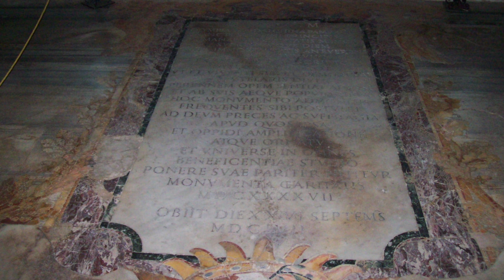La Papisa de Roma. Retrato de Olimpia Maidalchini Pamphili. La historia que ocultó el vaticano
Intrigas del Vaticano.
Olimpia Maidalchini era la ambiciosa hija de un  recaudador de impuestos de Viterbo , un pueblo a setenta kilómetros de Roma.
Su padre, por ahorrarse la dote, tuvo la genial idea de ingresar a  Olimpia en un convento, pero ella no estaba de acuerdo e ideo el siguiente plan: escribió una carta a su obispo acusando de agresión sexual, sin pruebas, al sacerdote que su padre puso para convencerla y denunció  que había sido ingresada en el convento contra su voluntad, desoyendo al  recién celebrado Concilio de Trento.
Olimpia consiguió así que su padre cediera y de esta manera comenzó su sorprendente carrera hacia el poder repleta intrigas, ambición y corrupción.
A pesar de no contar con un físico espectacular, supo conquistar al hombre más rico de Viterbo, que tras tres años de matrimonio, la dejó: viuda, rica y casadera con tan sólo veinte años.

Casó en segundas nupcias con Pamphilio Pamphilj , ¡¡¡y no me tiréis de la lengua, porque no voy a hacer chistes con su nombre!!!
Pamphilo pertenecía a una familia noble romana en decadencia. Así que esta segunda boda fue el apaño perfecto para que la recién titulada  “Donna Olimpia”- alcanzara prestigio nobiliario y él, el dinero que le faltaba.

Su cuñado, Gianbattista,  era un sacerdote ambicioso e inteligente, además de juez eclesiástico… e indeciso.
Olimpia le aportó la determinación y la agresividad que necesitaba su carrera para catapultarse:
El Papa Gregorio XV lo nombró nuncio en Nápoles. Urbano VIII le envió como obispo a Madrid, donde seguramente conocería a Velázquez .Ya cardenal, toda Roma sabía quién estaba detrás de su éxito cuando en 1644,  las entre intrigas y sobornos de Olimpia,  Gianbattista se convierte en en el papa Inocencio X.
 «Caballeros, acabamos de elegir a una ‘Papisa’», reaccionó con furia el cardenal Alessandro Bichi.

Eleonor Herman, estudiosa del personaje y autora de la novela  «La amante del Vaticano» dice sobre el retrato de Olimpia atribuido a Velázquez que subastan en Sotheby’s: «…sus ojos oscuros, inteligentes serios, y una expresión que muestra gran determinación».
Parece que Velázquez retrató a los dos personajes en su segundo viaje a Italia. La expresión resuelta y decidida de Olimpia complementa perfectamente a la mirada desconfiada, indecisa e inquietante de Inocencio X .

Aunque, según Herman, no está demostrado, en Roma nadie dudaba de que Olimpia era la amante del Papa y quien mandaba en el Vaticano.
En un mundo de hombres, la sibilina Papisa supo aprovechar la corrupción de una Roma que recibía auténticas fortunas de los reyes europeos que pujaban por sus intereses.
Pero la avaricia de la «Papisa» era infinita y al morir Inocencio X  Olimpia  ordenó llevar el oro del Vaticano a los apartamentos papales, para poder escamotearlo, poco a poco, oculto en su silla de manos.
Muestra de su inmensa riqueza, es la fuente de los cuatro ríos,  Bernini que mandó construir en la Plaza Navona, o el Palazzo Pamphilj en cuya ampliación, mejoras y decoración gastó a manos llenas…
Pero ya se sabe, tras la muerte de un Papa habemus papa y mientras el nuevo Papa, Alejandro VII, investigaba sus desfalcos, Olimpia murió sola y apestada, contagiada durante la plaga de peste bubónica de 1657 que asoló Roma.
 Y esta crónica que aquí relato, hasta hace poco desconocida, dicen que es prueba de la eficiencia del Vaticano a la hora de eliminar o silenciar la historia